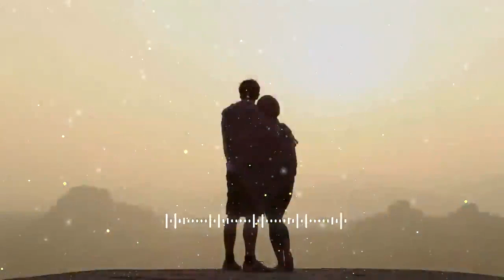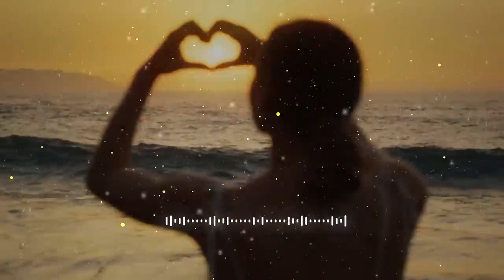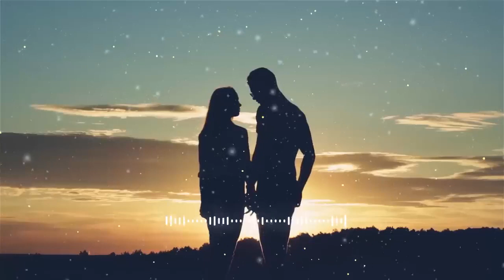Non Stop Love Mashup 💚💛💚 Best Mashup of Arijit Singh, Jubin Nautiyal, BPraak, Atif Aslam,Neha Kakkar